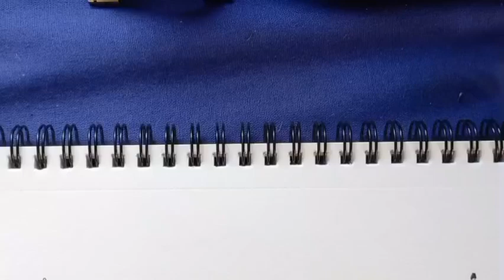Notre dame Cathedral drawing with marker|SOHINI'S ARTS